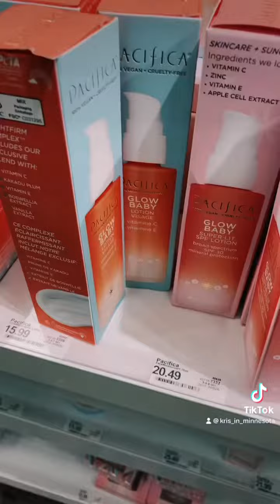Kris’ Big Night Out!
Kris’ big night out! Some shopping at Target listening to my book and a car wash at Kwik Trip … a crazy Saturday night!